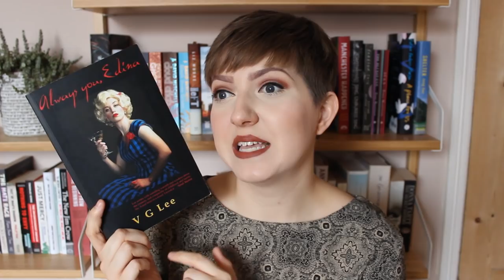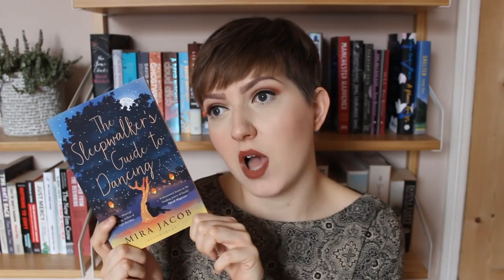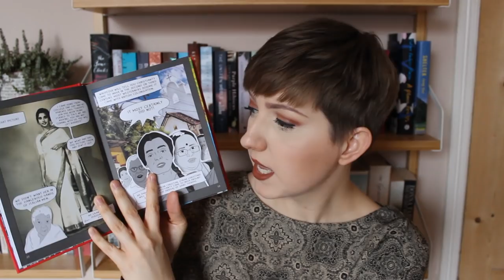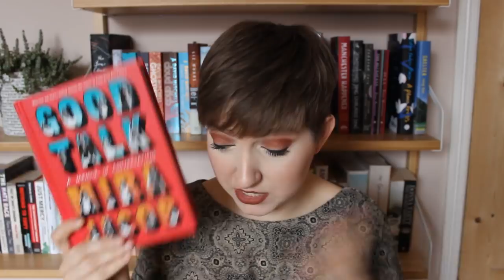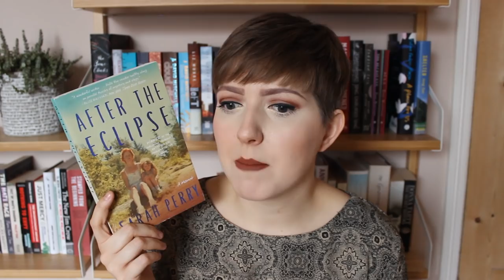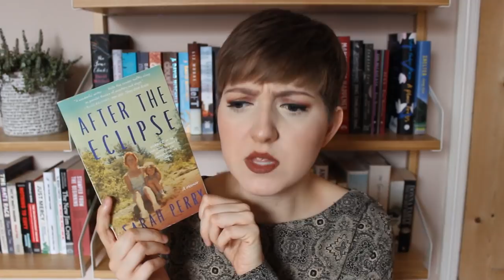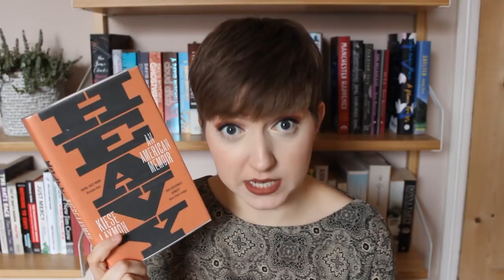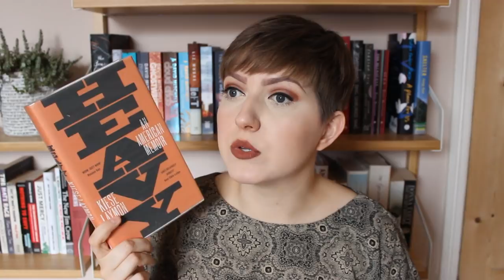My Favourite Reads of 2019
Books mentioned:

Always You, Edina by V. G. Lee
The Sleepwalker's Guide to Dancing by Mira Jacob
Son of the Shadows by Juliet Marillier
Good Talk by Mira Jacob
After the Eclipse by Sarah Perry